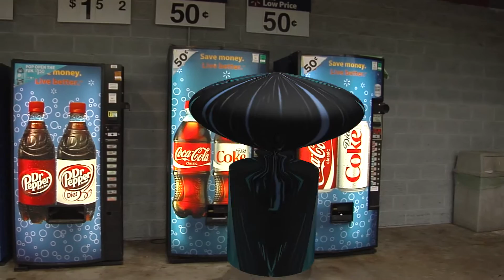Stuart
meet Stuart
the dumbest final i have ever done, yes i payed to do this.